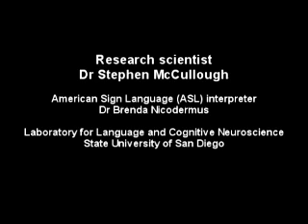Dr Stephen McCullough pt 2 of 2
Interview with Dr Stephen McCullough in American Sign Language (ASL Interpreter: Dr Brenda Nicodemus) - Part 2 of 2
San Diego State University, California
(The audio track with this video was recorded separately for best audio quality not optimal video/sound synch)

Radio show synopsis:
L.A comedian C.J Jones is a master storyteller in sign language. San Diego scientist Stephen McCullough studies the neurobiology of sign language. Both are deaf. Sign language is revealing surprising insights into the evolution of all human languages in the brain. From finding the word on the 'tip of the finger' to the bilingual brains of speakers and signers - join two performers and two scientists with unique stories from the frontiers of deaf culture.